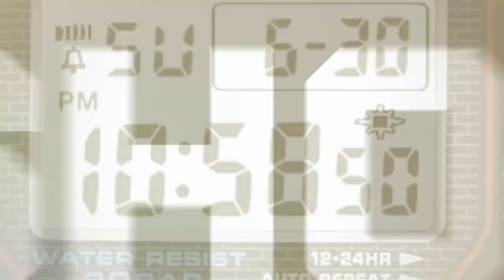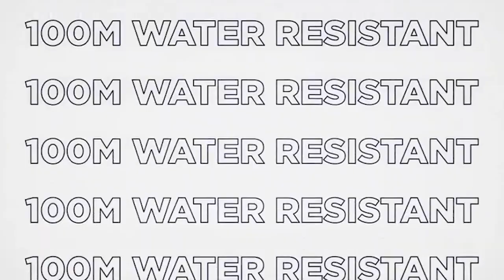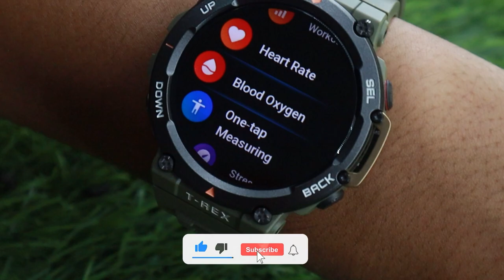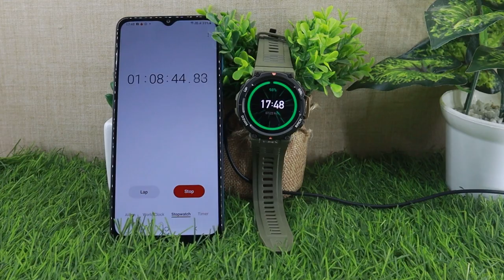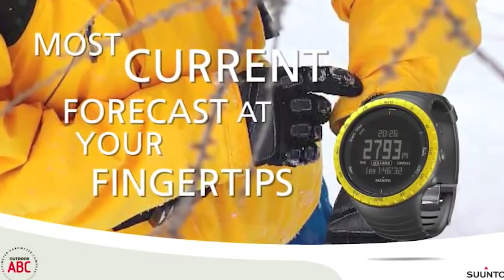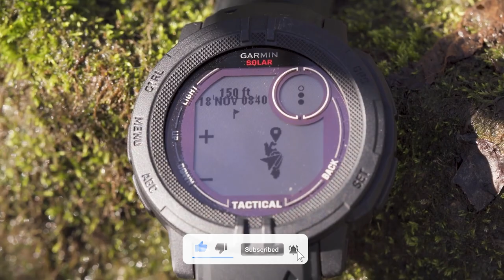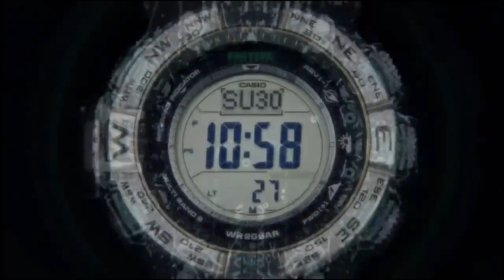Best G-Shock Alternatives 🔥 Watches Like G-Shock From Affordable To Most Expensive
Are you looking for G-Shock-like watches that are rugged and have similar features? In this video, I have listed the best G Shock alternative watches that you can buy if you are into rugged smartwatches & watches.

Timex Ironman

Check out Timex Ironman on Amazon.in: N/A

Trex 2

SKMEI Compass

Check out SKMEI Compass on Amazon.in: N/A

Suunto Core

Check out Suunto Core on Amazon.in: N/A

Garmin Instinct 2

Casio G-Shock Frogman

Check out Casio G-Shock Frogman on Amazon.in: N/A

Seiko Prospex

Check out Seiko Prospex on Amazon.in: N/A